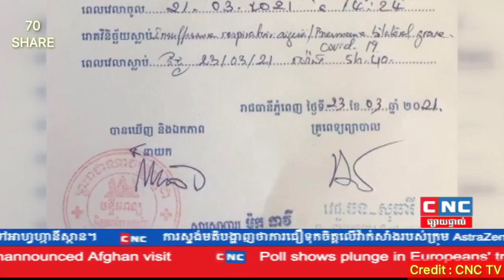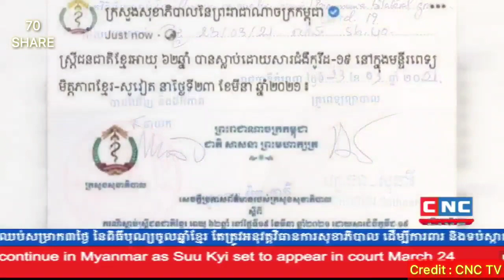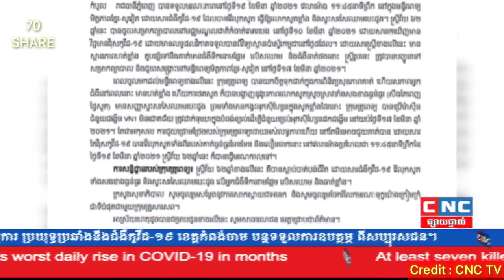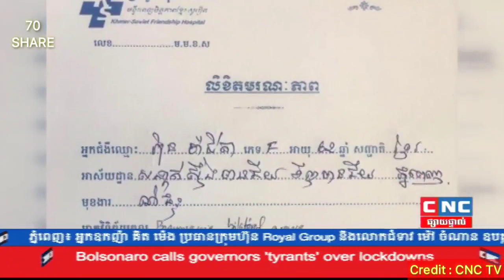ស្ត្រីជនជាតិខ្មែរអាយុ​៦២ឆ្នាំ​ម្នាក់ទៀត បានទទួលមរណ:ភាពដោយសារជំងឺកូវីដ១៩​ នៅថ្ងៃទី២៣​ មីនា​ ២០២១​ នេះ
ថ្ងៃទី២៣​ ខែមីនា​ ឆ្នាំ២០២១​ មានករណីស្ត្រីជនជាតិខ្មែរអាយុ​ ៦២ឆ្នាំ​ ម្នាក់ទៀតបានទទួលមរណ:ភាព ដោយសារជំងឺកូវីដ-១៩​ នៅមន្ទីរពេទ្យមិត្តភាពខ្មែរ-សូវៀត​ នាថ្ងៃទី២៣​ ខែមីនា​ ឆ្នាំ២០២១​ .។